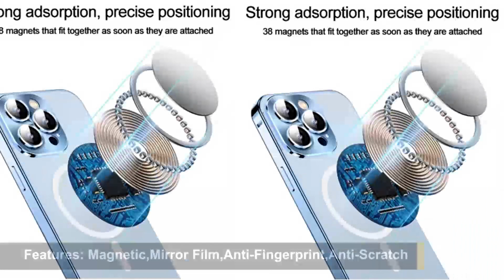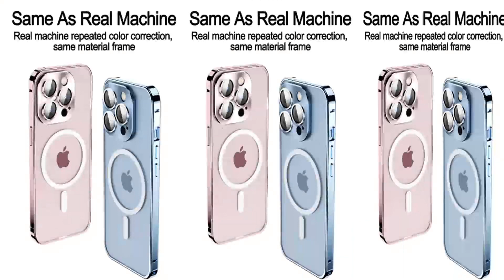Metal Magnetic Case For iPhon 12 13 Pro Max Mini Magsafe For iphone Cover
Brand Name SAMULING
Origin Mainland China
Type Half wrapped Case
Design Plain

Features Magnetic, Mirror Film, Anti Fingerprint, Anti Scratch, Dustproof, Lightweight, Matte , Anti Glare, Water Resistant

Compatible Brand iPhone
Model 1 For iPhone 13
Model 2 For iPhone 13 Pro
Model 3 For iPhone 13 Promax

Model 4 For iPhone 13 Mini
Model 5 For iPhone 12
Model 6 For iPhone 12 Pro
Model 7 For iPhone 12 Promax

Feature 1 Anti Fall
Feature 2 Explosion Proof
Feature 3 Shockproof
Feature 4 Accessories
Feature 5 Phone Case
Feature 6 Protection Case
Feature 7 Wont Turn Yellow
Feature 8 Metal Case
Feature 9 Case
Feature 10 Cover
Feature 11 Magnetic
Feature 12 Wireless Charging
Feature 13 For Magsafe
Border Material Aluminum Alloy

Material For iPhone 13 Promax
For iPhone 13
For iPhone 13 Pro
For iPhone 13 Promax
For iPhone 12
For iPhone 12 Pro
For iPhone 12 Promax